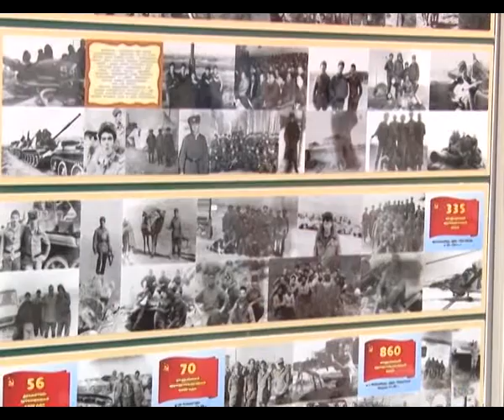Четверть века назад в Альметьевске был создан музей афганской войны «Память»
Сильнее времени может быть только память, которая передается из поколения в поколение. Свое 25-летие отметили военно-патриотическое объединение воинов-интернационалистов «Память» и одноименный историко-патриотический музей в Альметьевске.